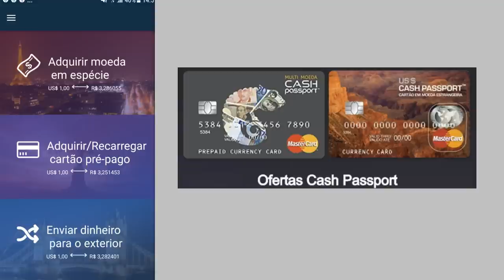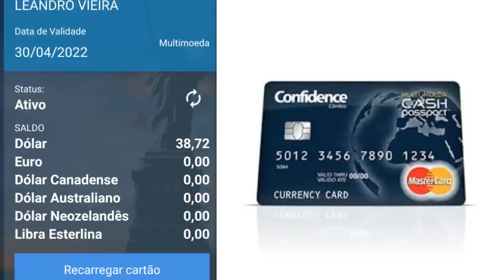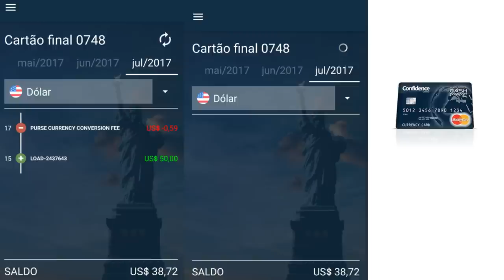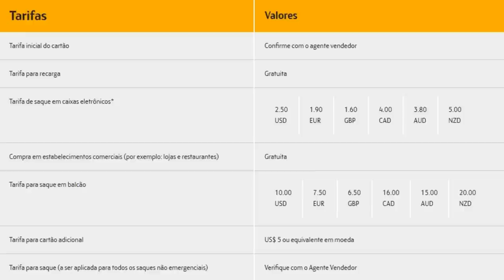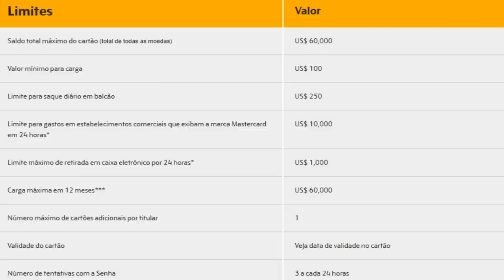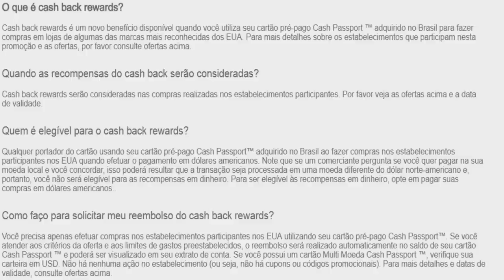💳Cartão Travel Confidence Câmbio, É BOM? - Cartões de Crédito Alta Renda